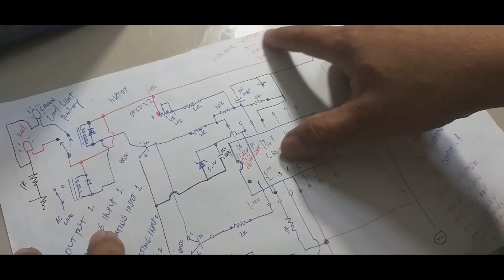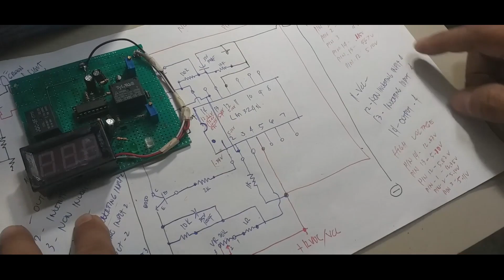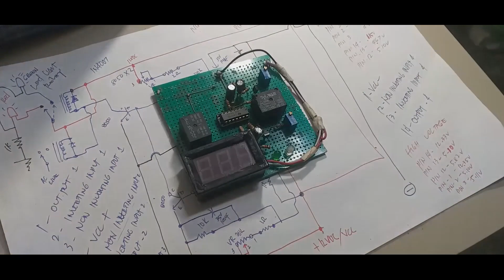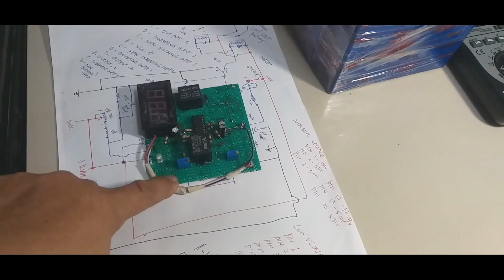DIY SNAT SNADI INVERTER AUTOMATIC ON AND AUTOMATIC SHUTDOWN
correction -  pin2 and pin13  is connected not pin2  & pin3